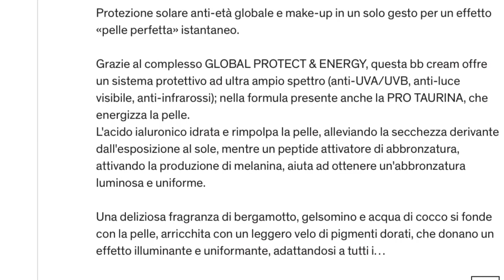☀️I MIEI PRODOTTI SKINCARE CON SPF ☀️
Buon venerdì a tutti☀️ Oggi vi mostro e vi parlo dei miei prodotti Skincare con SPF, utilizzati in questo periodo 🌻Grazie  per i 👍🏻  e per i commenti che lasciate 😍